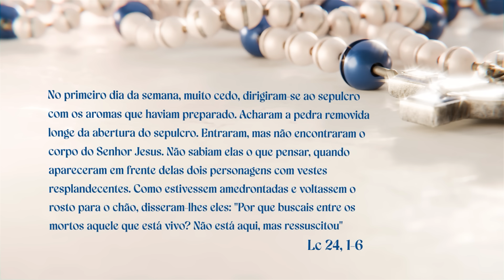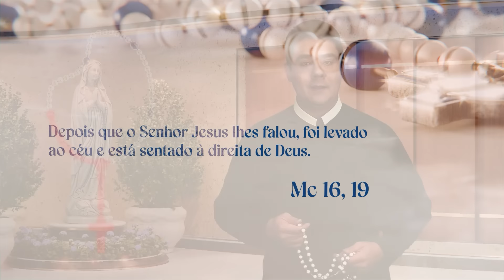SANTO TERÇO - Mistérios Gloriosos - 09.06.2024 - Padre Robson de Oliveira